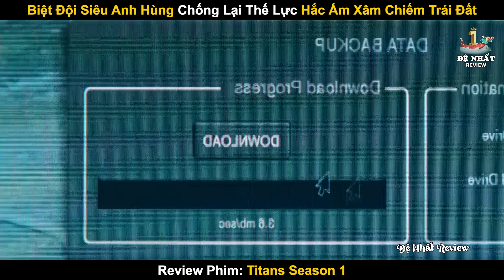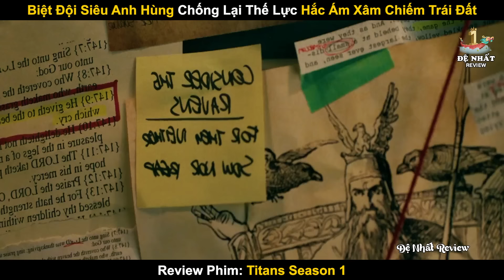Biệt Đội Siêu Anh Hùng Chống Lại Thế Lực Xâm Chiếm Trái Đất | Review Phim Biệt Đội Titans Phần 1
Biệt Đội Siêu Anh Hùng Chống Lại Thế Lực Xâm Chiếm Trái Đất
Review Phim Biệt Đội Titans Phần 1
Tóm Tắt Phim Titans Season 1

Tóm tắt nội dung phim:
Do lo sợ một thế lực ma quái đang cố gắng chiếm lấy bản thân mình, nữ phù thủy trẻ tuổi Raven (Teagan Croft) liền tìm gặp chàng thanh tra Dick Grayson/Robin (Brenton Thwaites) để cầu xin sự giúp đỡ. Sử dụng năng lực tâm linh, cô nàng đã thuyết phục được Grayson nhờ nói trúng kí ức đau buồn nhất đời anh: mất bố mẹ trong một vụ tai nạn nghề xiếc thương tâm. Ngoài hai nhân vật này, hai thành viên khác là Beast Boy (Ryan Potter), Star Fire “phiên bản gây tranh cãi” (Anna Diop) cùng cặp đôi phản anh hùng Hawk và Dove.

Xem ngay nếu bạn yêu thích phim thể loại